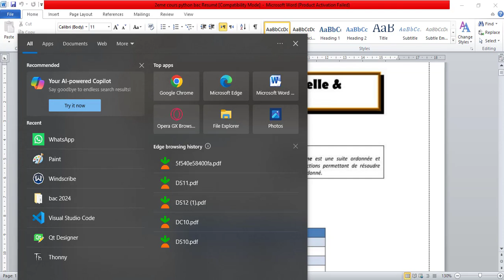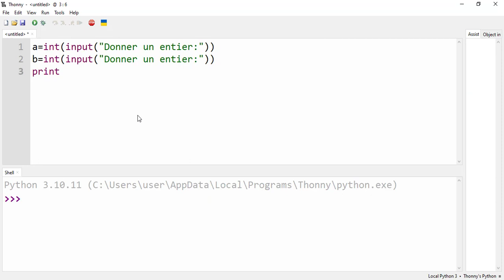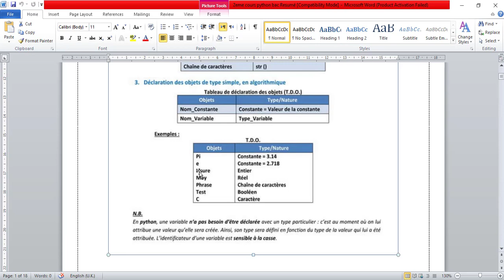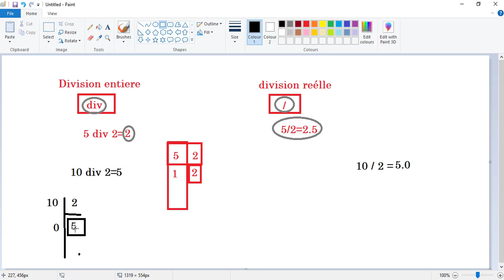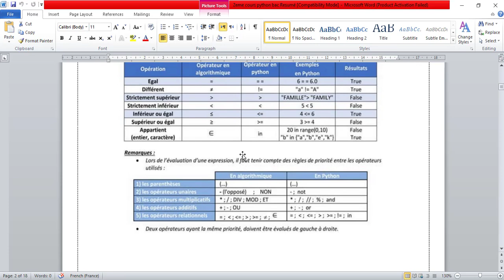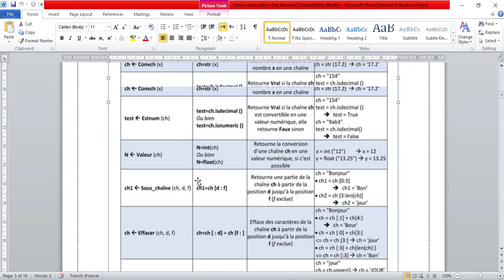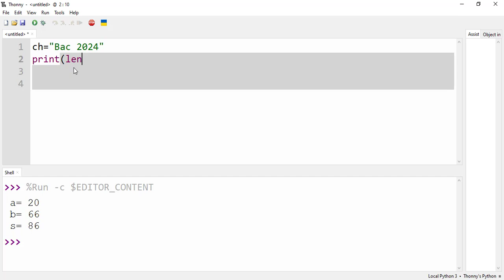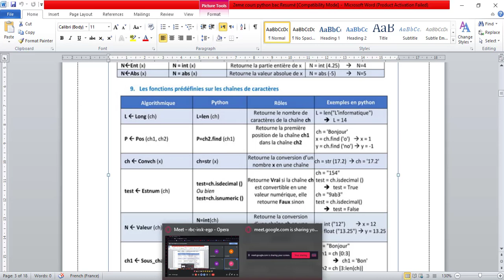debutant python bac science technique math matiére informatique bac2024